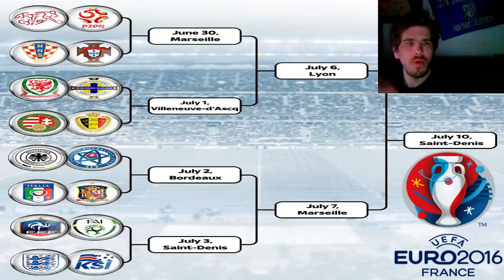EURO 2016 FRANCE - LAST 16 REVIEW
My quick review of the last 16 of Euro 2016